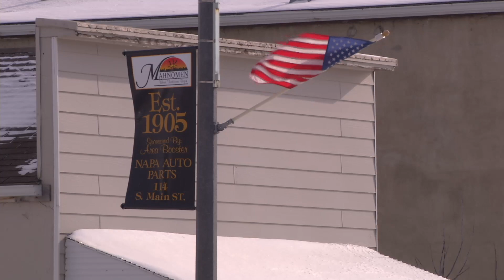Prosecuting non-Natives for sexual assault on reservations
Native American women are two and a half times more likely than their peers to experience sexual assault. Often the perpetrators aren't Native Americans, and because of a legal loophole, perpetrators have been able to get away with it.
Now a new federal law gives tribal courts the ability to bring those perpetrators to justice. Stephen Fee updates this report that first aired in November 2014.